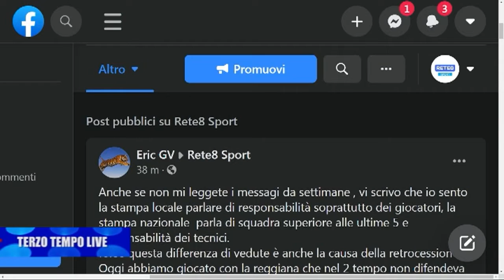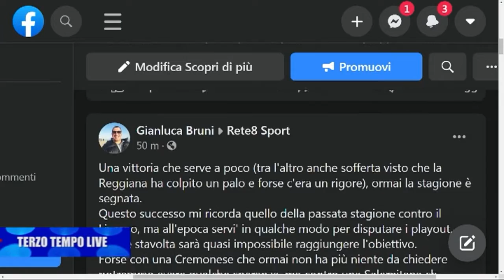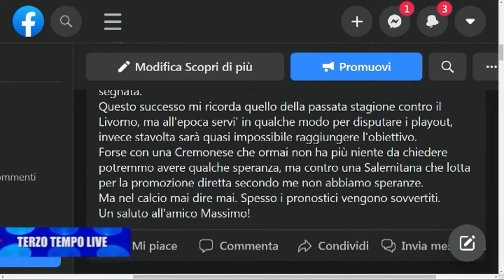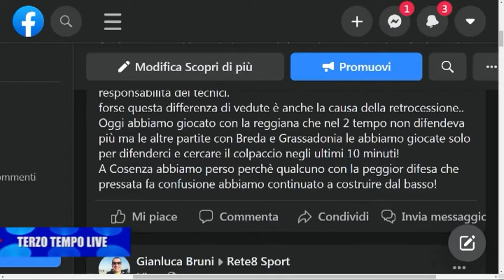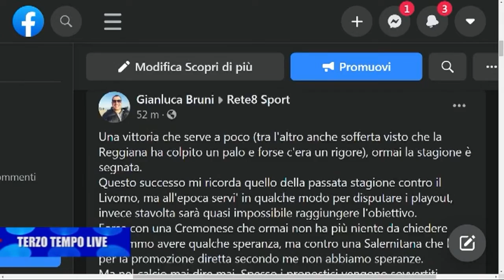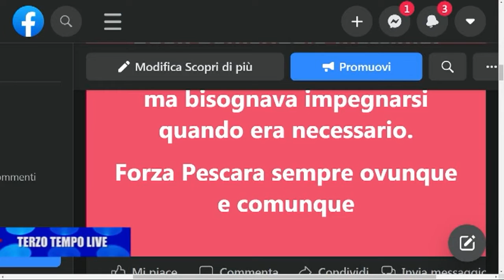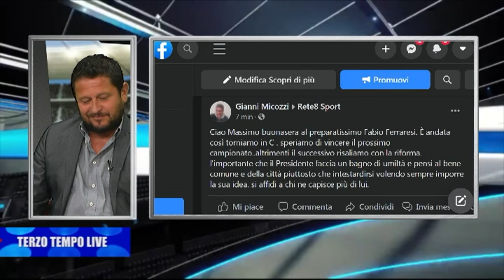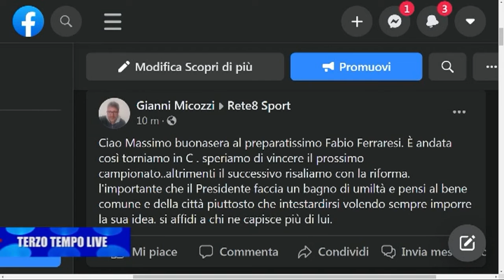Terzo Tempo Live, Pescara-Reggiana